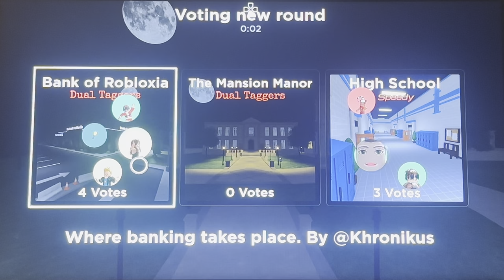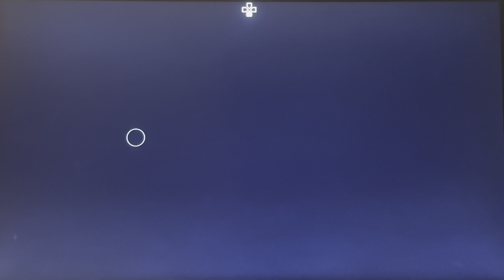Flashlight Tag (Ep:79 Part 2 Is Here!)